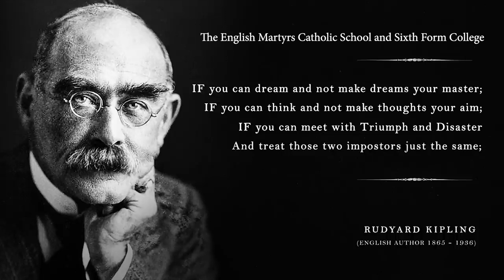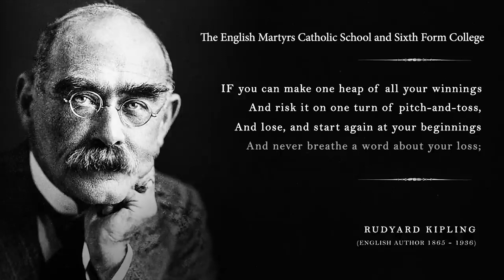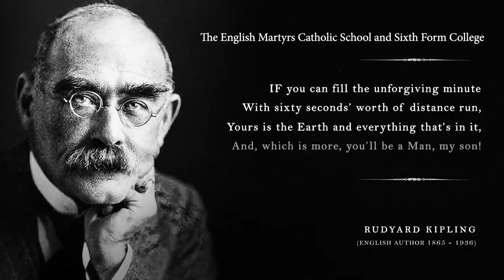Rudyard Kipling - If - World Poetry Day 2022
Rudyard Kipling's 'If' narrated by students in four languages to celebrate